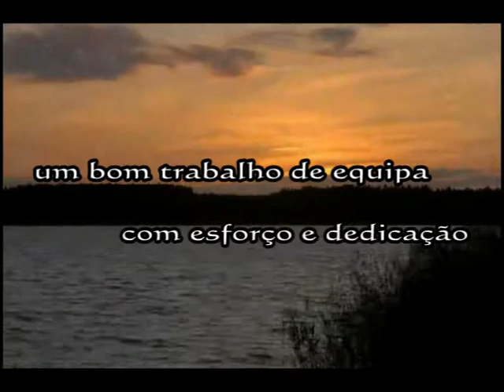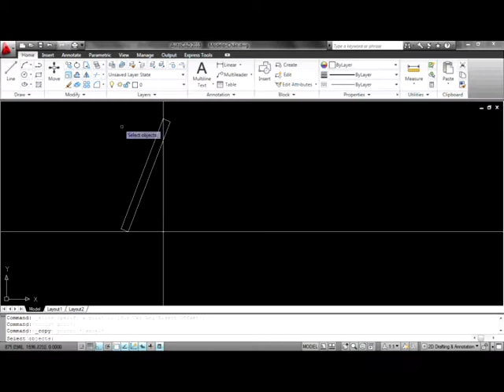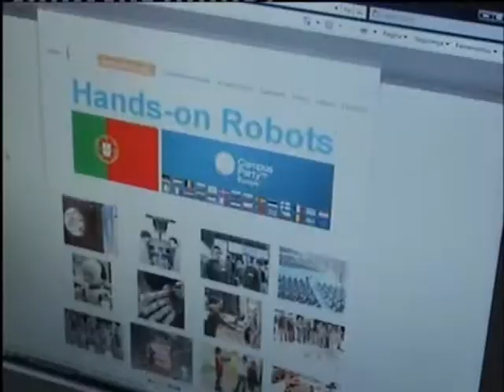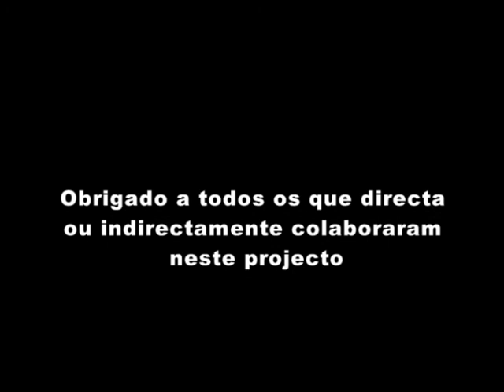Heliocientistas - 3rd fase - english/romanian subtitles